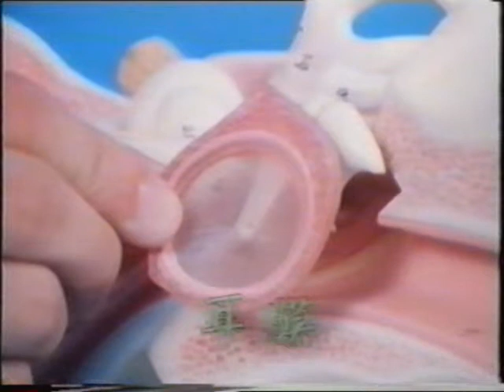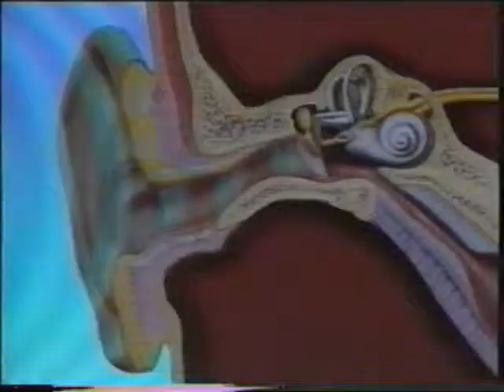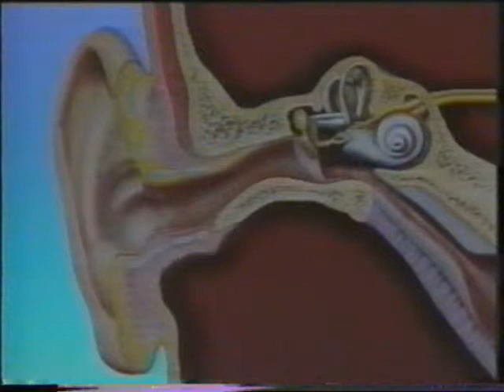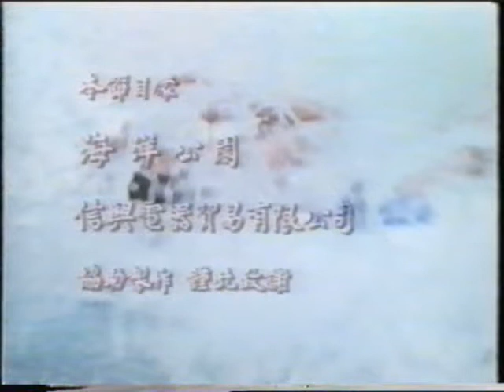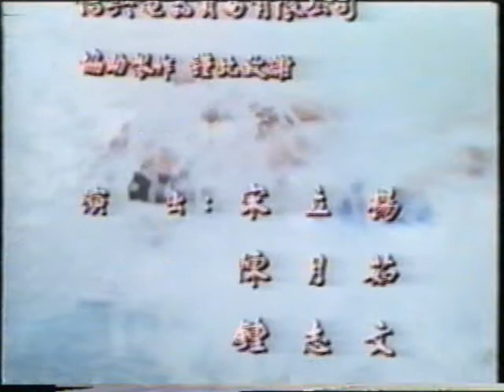節目二我們的耳朵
小學三年級
健康教育科
教育電視
ETV